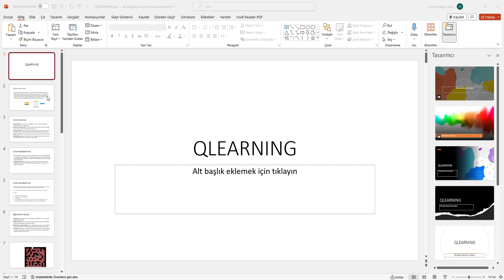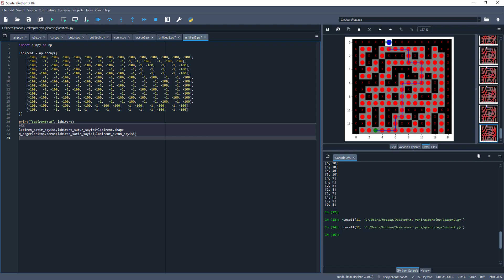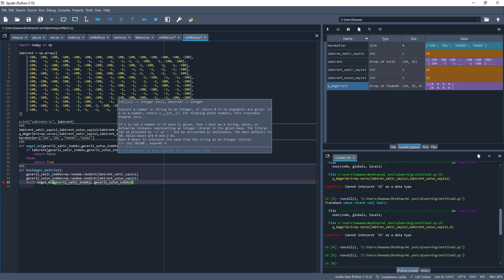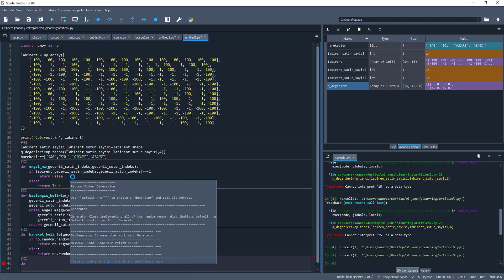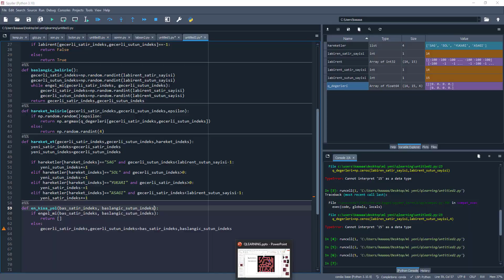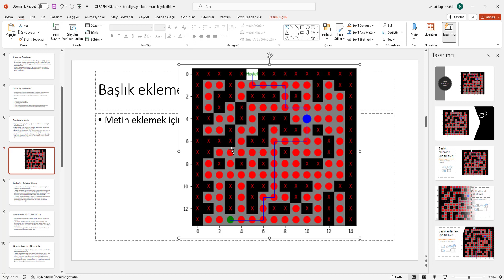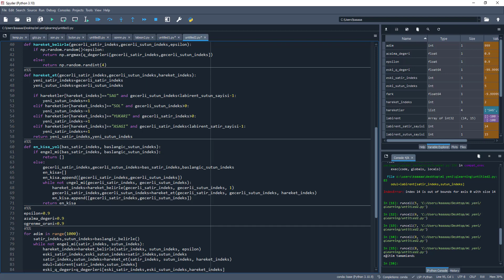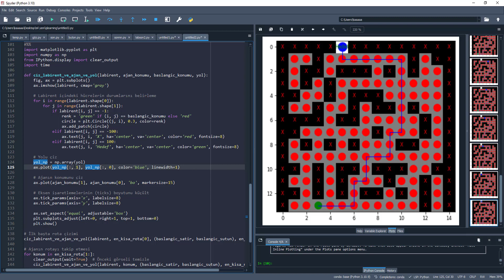Qlearning ile Labirent Üzerinde En Kısa Yolu Bulan Ajan (reinforcement learning)